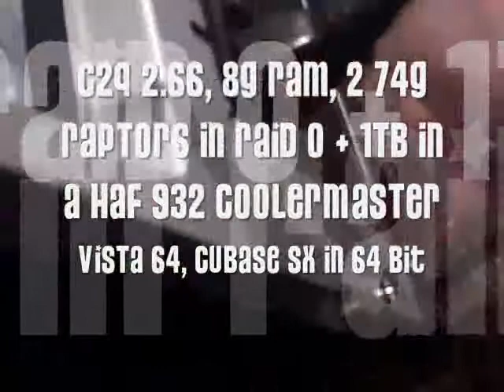Computers to start, then industrial music clubbin at The Realm in Phoenix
The video starts with me geeking out, but progresses with Kelly and Dave to an evening of dancing and clubs.  This time we visit DJ AKA and DJ Halo at The Realm @ Club Velocity in Phx, AZ.